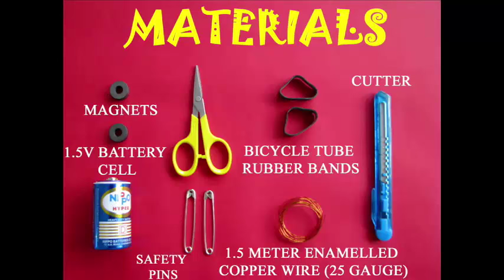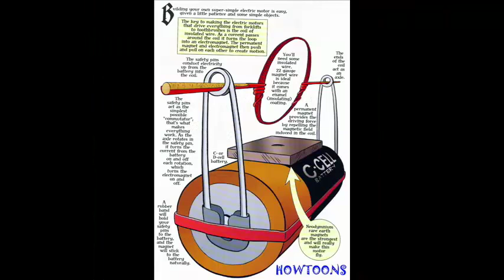D. C. MOTOR | Odiya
This is perhaps the simplest motor on earth.
We will need some magnets, battery, insulate copper wire and safety pins.
Take 1.5metre long insulate copper wire used for motor rewinding.
Wind the wire around the battery.
There will be 10-12 turns.
Remove the coil like a spring.
Tie a knot at one end.
Tie another knot at the other end.
Both these arms should lie along the diameter of the coil.
This will ensure a well balanced coil.
Trim both ends so that they are just 3-cms long.
The coil is almost ready but not quite.
Scrape of insulation from only 3 sides of one end.
One fourth of this end will still have insulation or varnish.
Scrape the other end fully.
There will be all copper on this end.
The part-insulation will act like a “brush” or “commutator”.
The coil is ready now.
It is ALL copper on one end and only 3 sides copper on the other.
Cut 1-cm broad rubber bands from an old cycle tube.
Stretch them on the battery – one across and one along the length of the battery.
Place a ferrite magnet in the cross rubber band.
Fix two long safety pins so they touch the plus and the minus terminals of the battery.
The motor is ready.
The Howtoon picture shows the details of the ‘brushes’.
Now place the coil in the two holes of the safety pins.
Give the coil a starting push and it will start spinning.
It is amazing to see this motor spin.
On bringing another magnet on top if the coil springs faster.
This would mean you have got an opposite pole.
If on the other hand the motor slows down.
This will mean that you have got a similar pole.
Take this coil and shape it into an egg shaped dumbbell.
This coil will also rotate very well.
You can try various shapes and sizes of coils.
You can do a lot of experiments with this motor.
On a single battery this motor will run for about 3 hours.

Dubbed in Odiya by Dr. Himadri